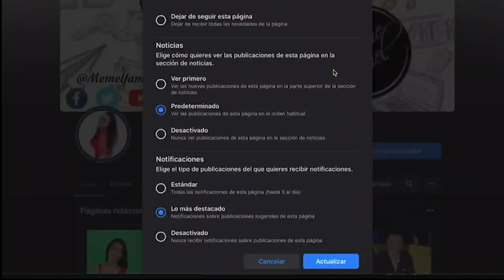Universitario le da una BIENVENIDA BRUTAL al "Jefe" Diego